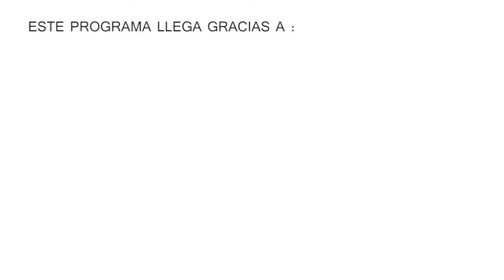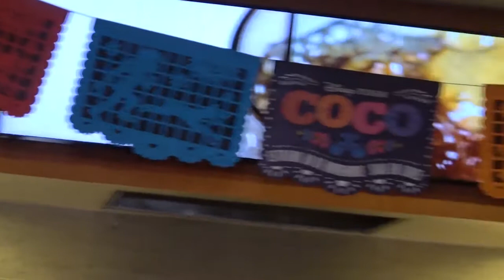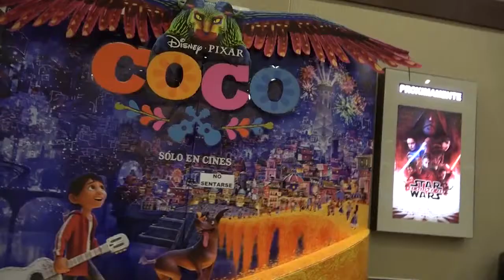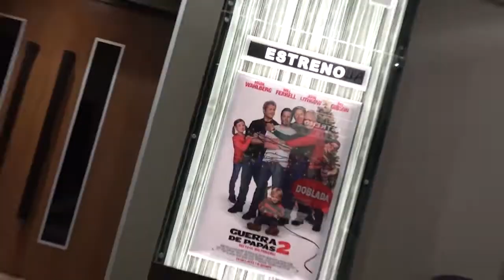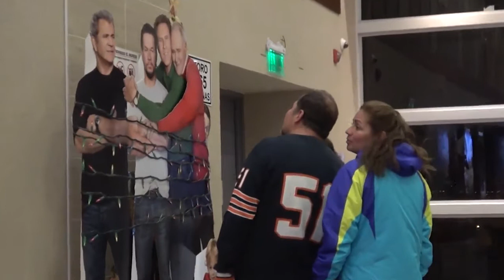DIGITALIZADO DICIEMBRE CINEMARK